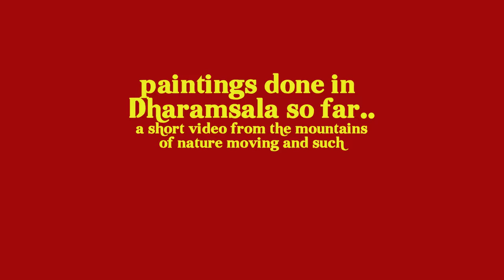Paintings from the mountain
So I'm currently living in Dharmsala, or Dharamkot to be precise.I'll be here for the next two months.
Life here is a daily mix of painting, meditating, studying the dharma, and sitting in cafe's eating paratha.

I have been here for two weeks, and this video is of my paintings so far. Today I completed my second oil since being here (the painting at the end). I've been doin a bunch of watercolours too - something I'm new too, but enjoying. Infact - I'm relatively new to plein-air painting too (outdoor painting) and its not my strongest quality - but I enjoy the challenge, and being outdoors, lookin at nature as beautiful as these mountains.

Sometimes with these videos I like to watch them just to see the clouds move, and the shadows skirt around the trees. I should add a disclaimer too - I don't check the time lapse pictures - so if you catch me picking my nose or my bum crack or something, I apologise.
Best wishes and I hope this video brings you a little smile.